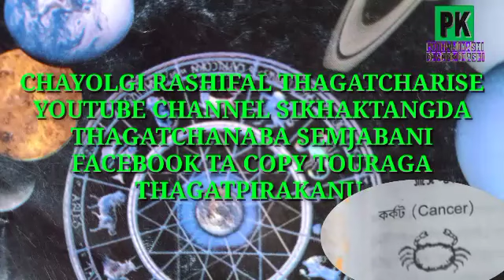CHAYOLGI RASHIFAL (7/2/21 - 13/2/21)